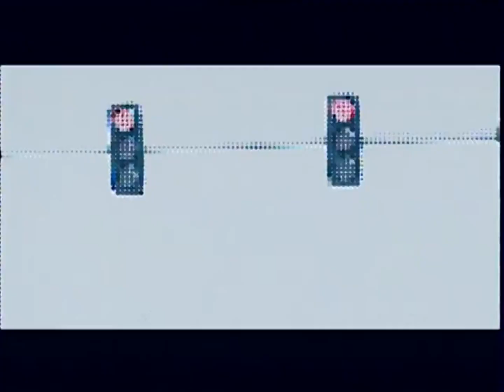星空卫视 润德剧场内地剧《直播室的故事(交通台的故事)》宣传片